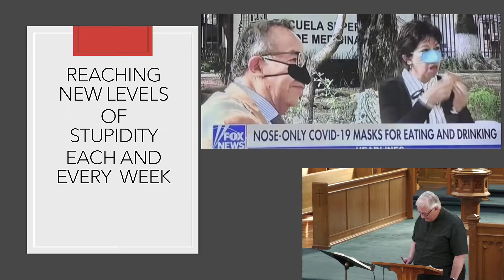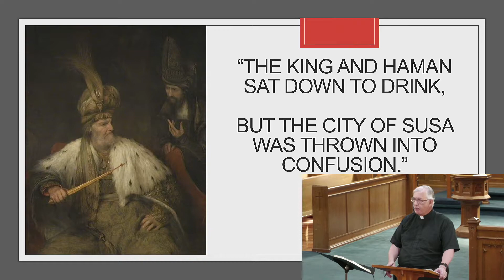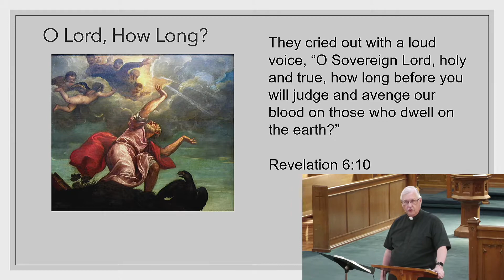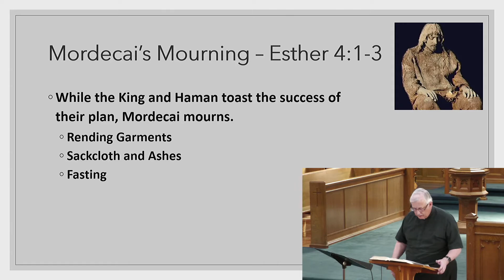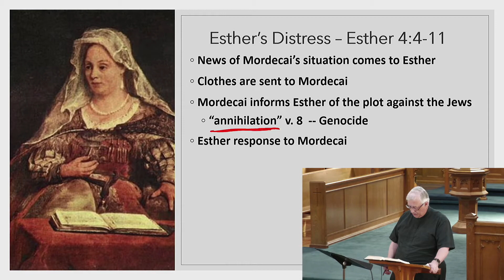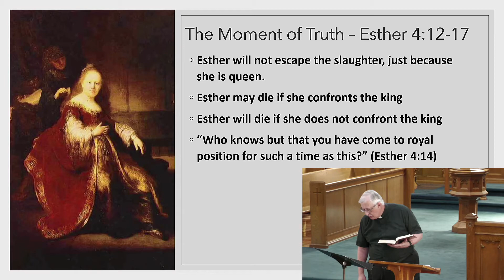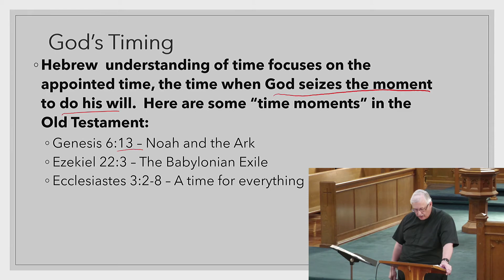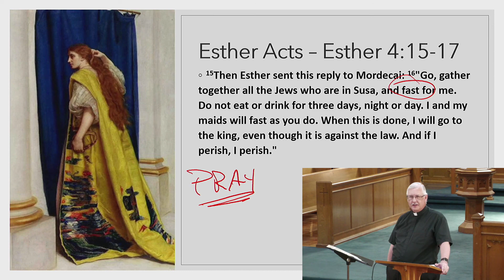May 16, 2021 - The Book of Esther Bible Class - Session 4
The Book of Esther Bible Class